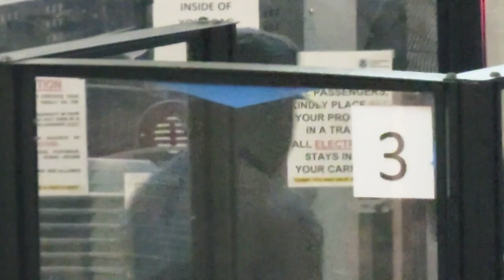Zac Efron Nearly Evades The Cameras While Keeping Extremely Low Profile At LAX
🔔Turn on the bell of notifications🔔 ↪️To be aware when we post videos !